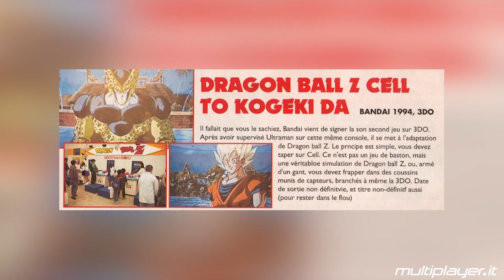Dragon Ball: 10 giochi cancellati per sempre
Nel corso degli anni, i fan di Dragon Ball hanno potuto giocare decine e decine di videogiochi, alcuni di grande qualità (altri sicuramente meno). Mentre attendiamo novità sui prossimi aggiornamenti di Dragon Ball Z Kakarot, le prossime avventure di Goku e Vegeta e non vediamo l'ora di scoprire quali saranno i prossimi titoli ambientati nell'universo creato da Akira Toriyama, vediamo invece i progetti che non ce l'hanno fatta, ovvero i videogiochi di Dragon Ball, Dragon Ball Z e Dragon Ball GT il cui sviluppo è stato cancellato e che non vedranno mai la luce.